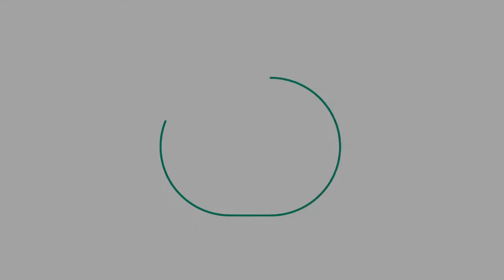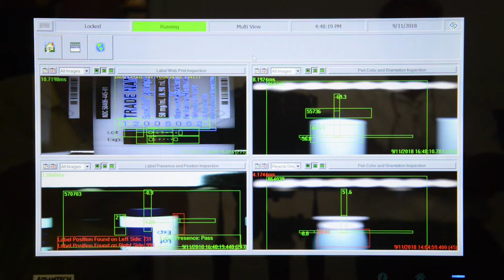Medical Device Labeler HR -- Wrap-Around Labels w/Laser Printer for Codes & Robotic Load/Unloading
The HR is ideal for auto-injector devices applications. With its high speed and precise labeling application of a film or paper pressure sensitive label on to round containers in a continuous fashion, the WLS HR in-line labeler combines a modular platform with a breakthrough horizontal roller track design that references the container sidewall for consistent and accurate label placement via a vacuum drum applicator. The HR fully synchronized electronic drive train also allows for ease of operation and fast changeovers via HMI-based recipe control. This construction ensures years of trouble free operation at the highest efficiency levels and minimal maintenance requirements. The HR comes with a zero-access guarding package, which meets the most stringent safety standards and can be configured with a variety of options, such as a single or redundant label head(s), label coding and inspection (including serialized codes), RFID tags integration, Interceptor feature, 21CFR Part 11 and CE compliance. The WLS Interceptor removes, counts and rewinds rejected labels prior to their application on to a container.

On this line video, auto-injector devices are labeled at 120ppm. This particular machine includes robotics product loading, product inspection, a LA-2000 label head with dual unwind, laser coding and inspection camera, an Interceptor, a vacuum drum to control the labels and devices during label application followed by a robotics unloading station with unlabeled devices rejection. Learn more about devices labeling by contacting Weiler.